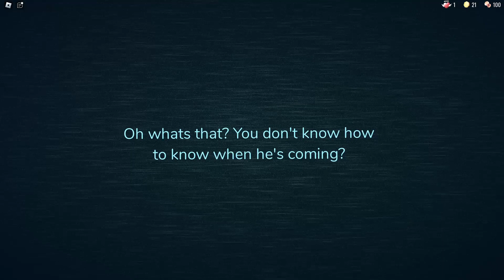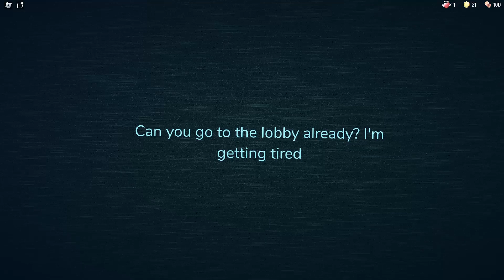If Guiding Light Was Stupid {Roblox Doors}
stupid light